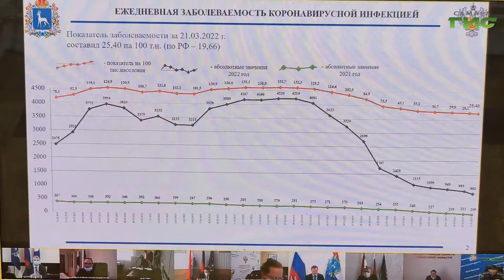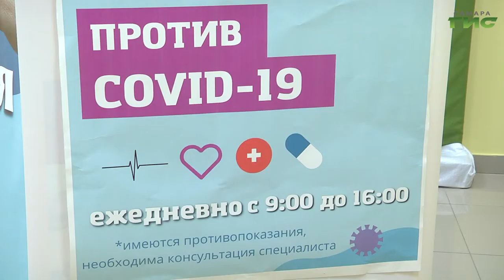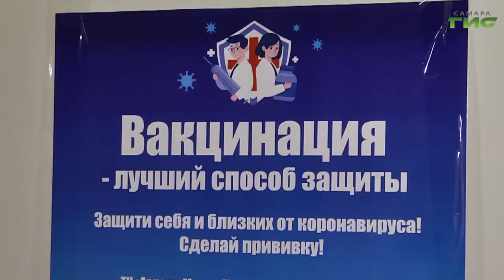За последнюю неделю в регионе число заболевших COVID-19 снизилось на 44%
И хотя число заболевших снижается, нужно продолжать соблюдение санитарных требований и масочного режима. Об этом говорили на заседании регионального оперштаба по предупреждению   распространения коронавирусной инфекции, которое провел губернатор Дмитрий Азаров. Подробности в нашем сюжете.